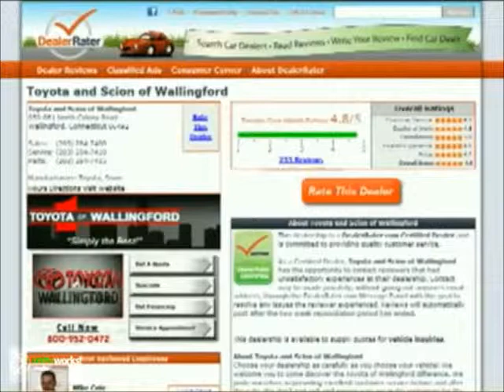Hi Manish, Ron Jackson from Toyota of Wallingford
Hi Manish, Ron Jackson from Toyota of Wallingford. Thank you for your interest in the 2012 Toyota Prius.

We welcome you to come discover the difference and the Toyota of Wallingford WOW-FACTOR! At Toyota of Wallingford we pride ourselves in providing excellent customer service before and after the sale. We don't just sell and service cars we make customers for life. Check out what others like yourself are saying about doing business with us at DealerRater.com. We are DealerRater Certified with over 340 online customer reviews.